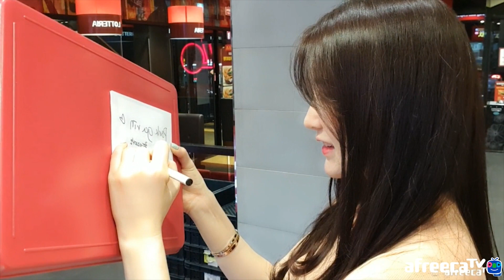요리하기위해 장보러 나갔다가 롯데리아에서 그만..;;